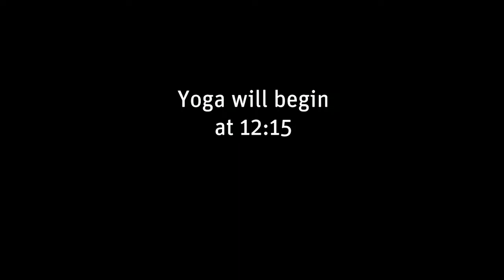Lunch a la Park Yoga 1.29.2021